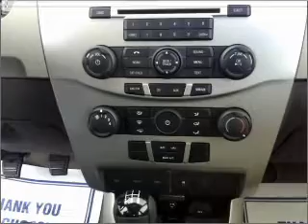2011 Ford Focus - Whitefish MT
Year: 2011
Make: Ford
Model: Focus
Trim: SE Sedan 4D
Engine: 4 cylinder 2.0 Liter
Transmission:
Color: White
Mileage: 5
Address:
6331 HWY 93 South